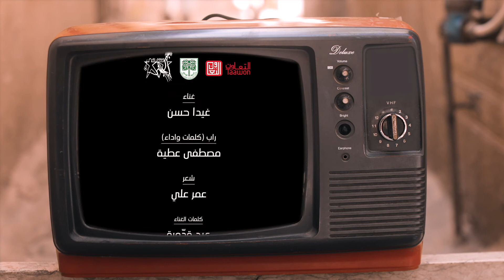وردة في القدس